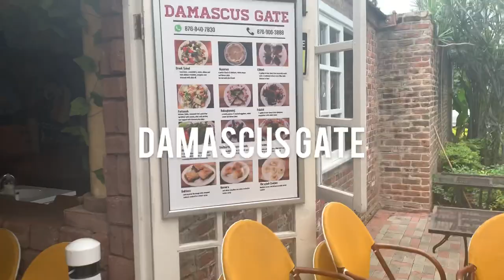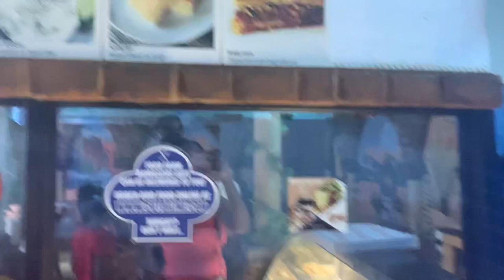Devon House Jamaican attraction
Enjoy some good ole JamaicanMentoMusic at DevonHouse; one of my favourite places to visit in Kingston. Devon house has a rich history and today houses many of businesses and offers Jamaicans a beautiful oasis of relaxation from the hustle and bustle of Kingston.

Welcome all new viewers to our ClaudeazCorner channel. To our current subscribers, thank you so much for your continued support. With your help, we will make ClaudeazCorner a success.